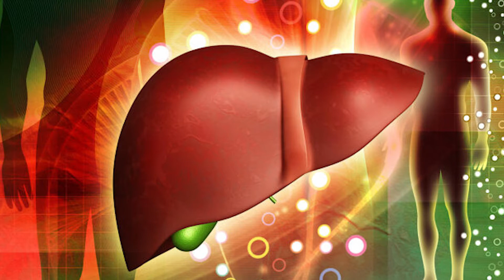Целебная сила овса при лечении цирроза печени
Сегодня поговорим про цирроз печени.

Там публикуются как ролики с канала так и другие материалы в текстовом виде, которые не дублируются